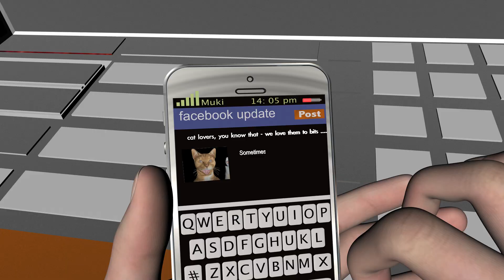face book warning !!